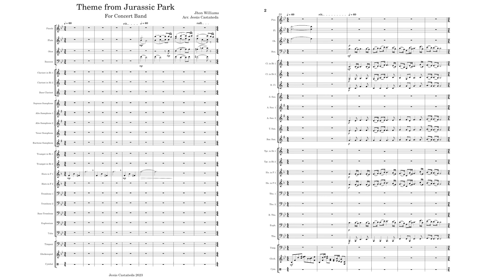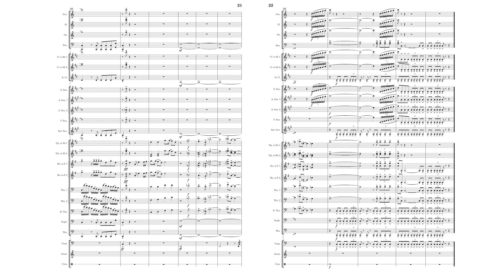Theme from Jurassic Park by John Williams - Arr. Jesus Castaneda (MuseScore 4)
Un arreglo o adaptacion de banda sonora que hice para Orquesta de viento en mi tiempo libre, probando MuseScore 4 :)